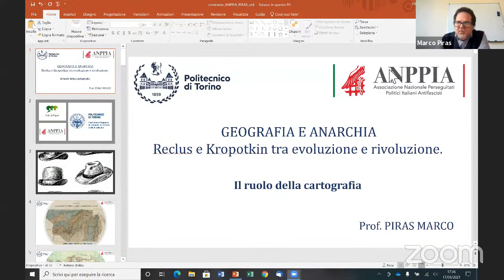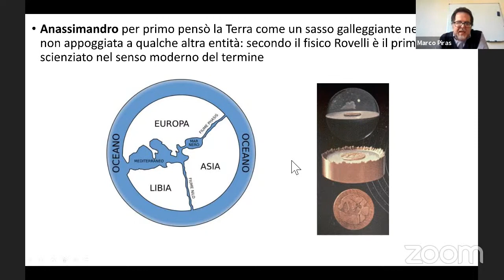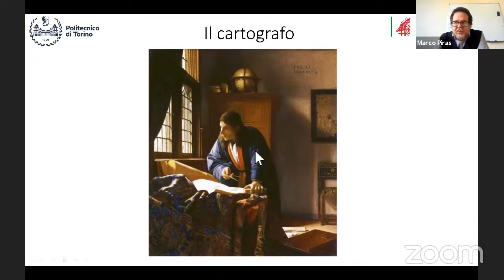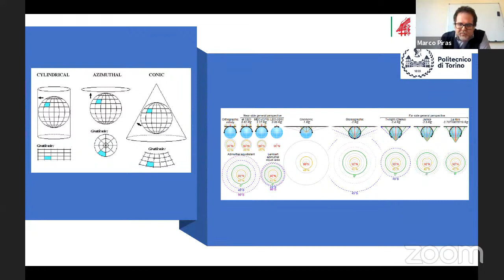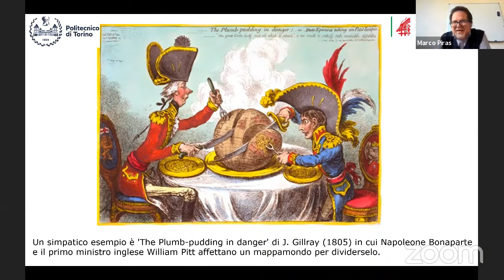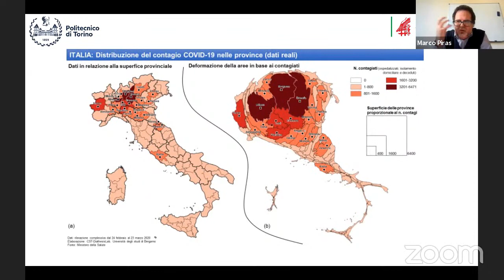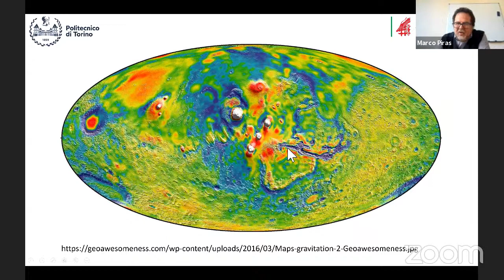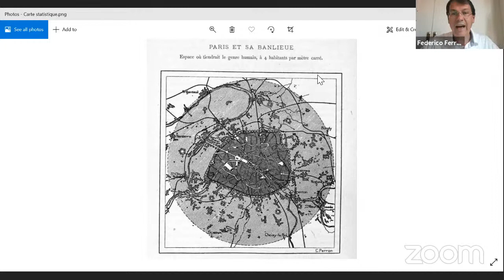Geografia e anarchia